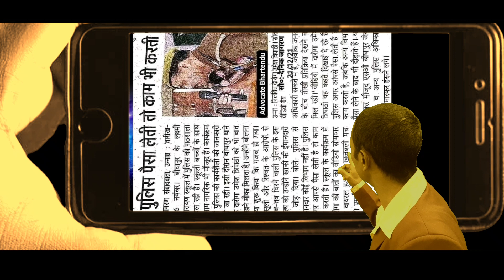kashmiri seb hai it's too much lal hai(कश्मीरी सेब इट्स टू मच लाल)|# Kasak with kaushal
Hallo friends,
Welcome to
Kasak with kaushal
Ye chanel apke manoranjan ke sath sath jiwan kuchh dil me uthe dard, pyar rishton ka ehsas karata hai.
 | Kashmiri seb hai too much lal hai |
yah video aap ke Manoranjan ke liye Banaya Gaya Hai joki ki Hamare Kalam ke Jadugar Munshi Premchand ji ke dwara Rachit | Kashmiri seb| ki kahani per aadharit hai. ismein aap ko entertainment ke sath sath Ek sajag Grahak ,Jagruk Grahak hone ki Sikh milati hai ummid hai aap sabhi ko yah Jarur Pasand aaega.
 dhanyvad.

other searches.

kasak,
 umakant shahid,
shahid umakant,
 bda tha,
bda veer,
purush,
ranjha,
sayaan,
shahid anup kumar,
sipahi ka aakhri khat,
too much,
veer kunwar singh song,
kya tumhe yad hai